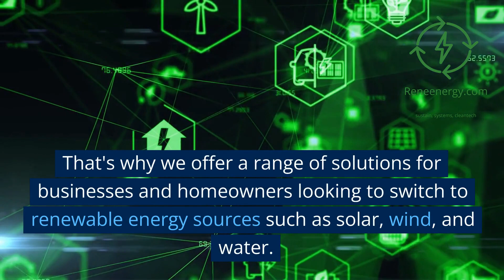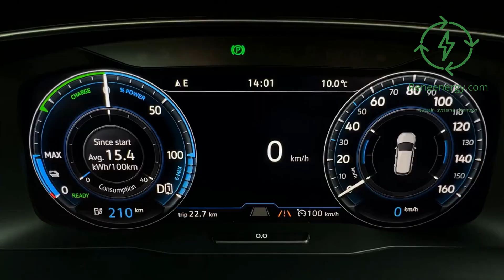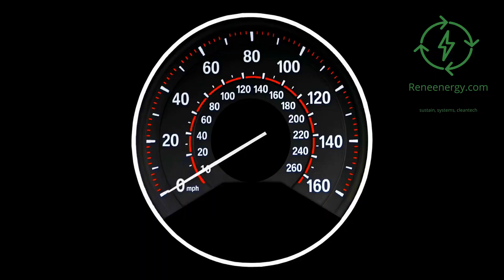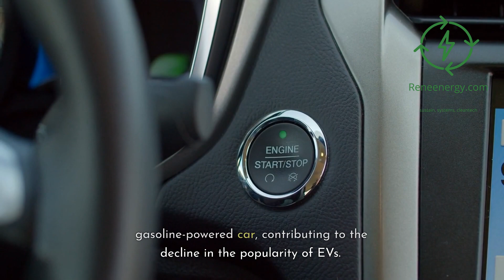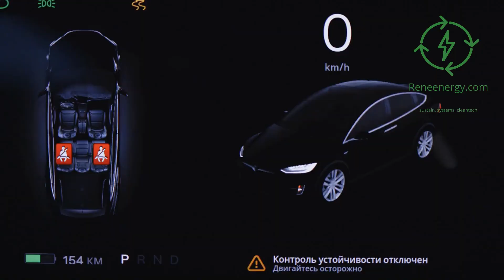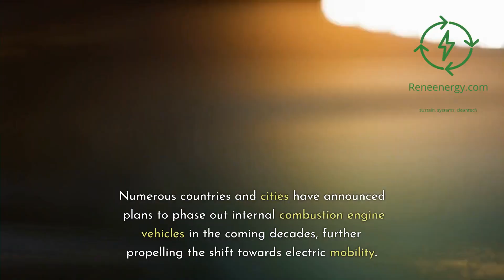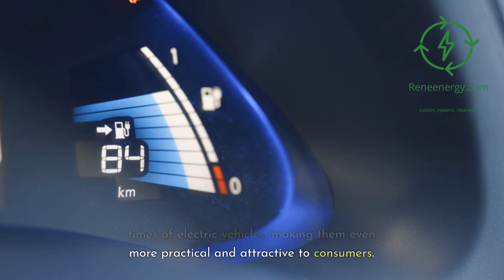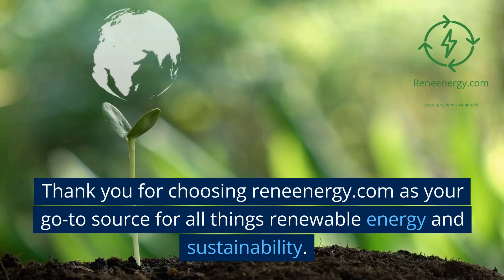From Carriages to Teslas - The Dynamic History of Electric Vehicles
Join us as we explore the captivating history of electric vehicles (EVs) in this fascinating video! From their early beginnings in the 19th century to their current status as a driving force in the automotive industry, EVs have come a long way. Discover how innovators, automakers, and governments have shaped the development and adoption of electric cars over the years.

Learn about key milestones, such as the first golden age of EVs, their decline and resurgence, and the modern era of Tesla, Nissan, and Chevrolet. As battery technology advances and charging infrastructure expands, electric vehicles are poised to play an increasingly important role in the future of transportation.

Don't miss this electrifying journey through innovation, adoption, and resurgence